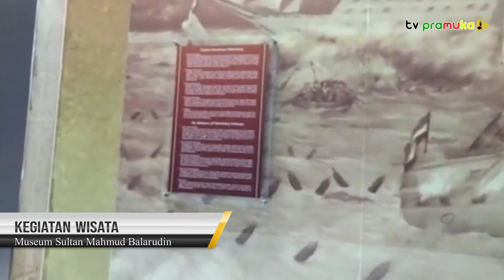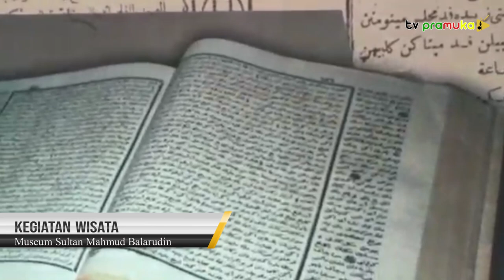[SalamPramuka] Edisi Minggu 27 November 2022 - Pertikara Nasional